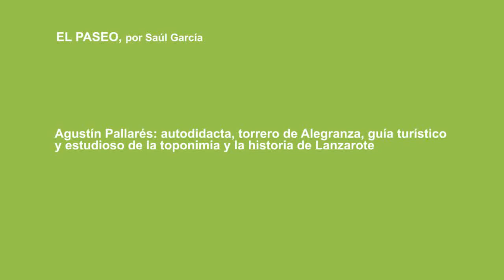Agustín Pallarés: autodidacta, torrero de Alegranza, guía turístico y estudioso de Lanzarote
Agustín Pallarés (La Oliva, 1928) nació en el Faro de Tostón, en Fuerteventura. Su padre, natural de Almería y criado en Algeciras, era torrero, como lo fue él después. También era militante del Partido Socialista y por eso pasó once meses en los campos de concentración de Gando y La Isleta en 1936, hasta que la amistad con el ingeniero jefe de la Jefatura de Obras Públicas facilitó que lo soltaran y lo enviaran al Faro de Alegranza. Lo que se consideró un castigo o un destierro fue para la familia una bendición.

"Lo pasé maravillosamente bien, fueron los años más felices de mi vida y de la de mis hermanos", dice Agustín. Por entonces eran cuatro hermanos y convivieron siete años en aquella isla con la familia del otro torrero, con el medianero de lo dueños del islote (que sembraba cebada y tenía cien cabras) y con ocho mil parejas de pardelas y el resto de la flora y la fauna del lugar: un vergel, según Pallarés, que se conoce la Isla como la palma de su mano y destaca la caldera (la más grande de Canarias con 1,3 kilómetros de diámetro) como el lugar más espectacular.

En los años treinta y cuarenta por Alegranza pasaban tan sólo algunos pescadores de La Graciosa y el velero 'El Bartolo', que salía de Las Palmas cada 15 días para surtir a los faros de Lanzarote, Gran Canaria y Fuerteventura, cuando el tiempo lo permitía. Pallarés recuerda las condiciones extremas del tiempo, a los frailecillos medio muertos, fatigados por el temporal, por el fuerte viento, pero también recuerda la generosidad de la Isla, que ofrecía pescado fresco en abundancia.

El sistema de alumbrado del faro era muy sencillo y daba poco trabajo, algo ideal para su padre, que era un hombre muy dado a la lectura. En el faro tenía libros de consulta, diccionarios, enciclopedias, novelas de aventuras y los Episodios Nacionales de Galdós, entre otros. Enseñó a leer a sus hijos y les transmitió el gusto por las letras. Agustín, que en toda su vida sólo fue una semana a la escuela (en Telde, con seis años), se empleó a fondo. Se inició con los cuentos y pasó a leerse las obras completas de Julio Verne.

Por sus lecturas y su observación también aprendió mucho sobre las aves del lugar y por su inquietud y su curiosidad aprendió inglés y francés a base de libros y de escuchar la radio. El detonante para aprender idiomas fue el hallazgo, junto con su hermano, de un mensaje escrito en francés dentro de una botella que hallaron costeando (que consistía en recorrer la costa para ver qué había arrojado el mar).

Tras siete años en Alegranza la familia se traslada a Pechiguera, donde les fue fatal, según dice, porque era una época de mucha necesidad y no había la abundancia de Alegranza. Allí murió su padre y se trasladaron a Arrecife. Pallarés, ya adolescente, estuvo trabajando como pasante con el abogado Emilio Sáenz, pero no le gustaba, como tampoco le gustaba el trabajo de comisionista, que desempeñó durante un tiempo.

Así que decidió estudiar para sacar la plaza de torrero, por dos razones: porque le gustaba (y ansiaba volver a Alegranza) "y porque no tenía disponibilidad para estudiar una carrera de más categoría". Se preparó el examen en Madrid, aprobó y, aunque Alegranza no fue su primer destino, en cuanto pudo permutó el faro con el que entonces estaba allí destinado, y se mantuvo como el torrero de Alegranza hasta su jubilación en los años noventa.

Sin embargo no vivió todo ese tiempo en Alegranza. Había dos torreros, y cada uno trabajaba cuatro meses y descansaba otros cuatro. De aquel tiempo guarda una espina clavada con el escritor Ignacio Aldeoca, que lo visitó en el faro y lo describió después (sin citar su nombre) en su novela 'Parte de una historia' como un hombre bebedor y codicioso. "Se portó cochinamente", dice Pallarés, que cree que "un señor que tiene capacidad literaria no tiene por qué valerse de esos trucos".

El caso es que Pallarés, en aquella época, gozaba de mucho tiempo libre, y lo aprovechó. Don Casto, o 'Castito', como era conocido, era un hombre que tenía un taxi y trabajaba para una agencia de viajes (miembro de la Agencia de Informacion y Organizacion del Turismo), al enterarse de que Pallarés dominaba el inglés y el francés, le ofreció hacer de guía turístico.